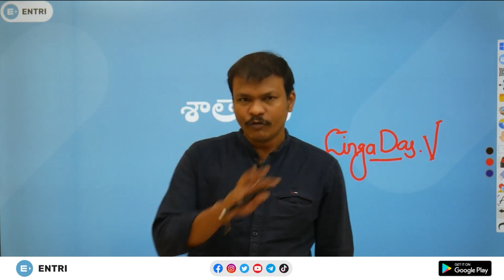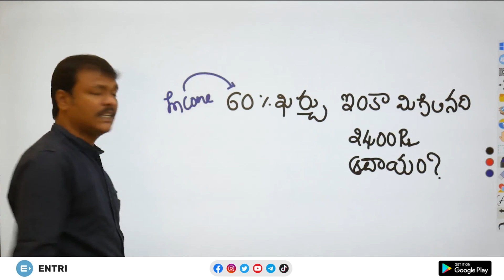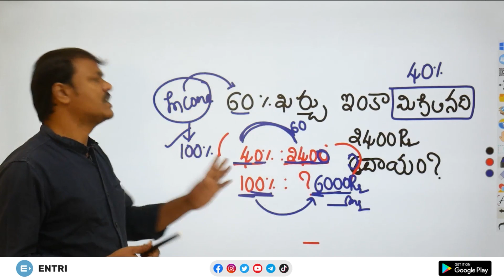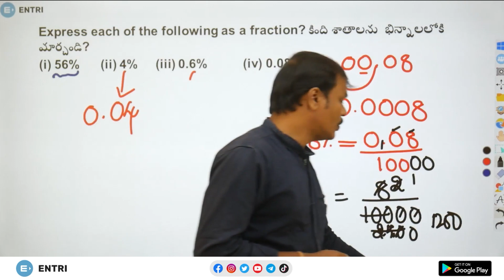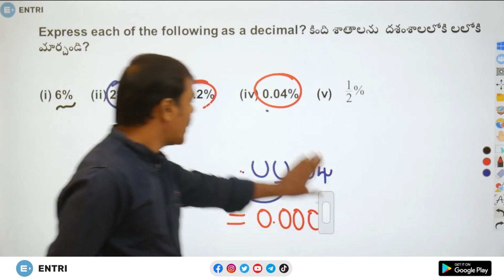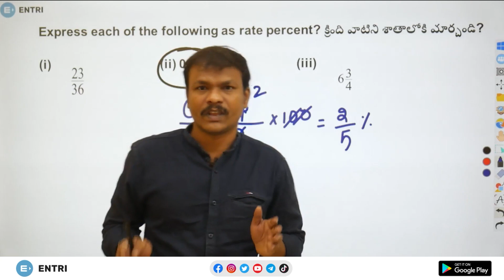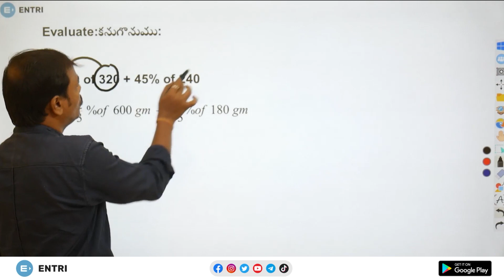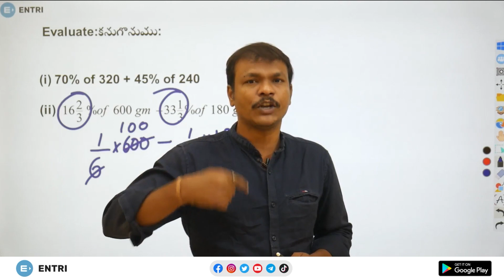Percentage | Quant Easy Course | 22 చాప్టర్లు 4000 Quant ప్రశ్నల వివరణ Lingadas Sir| Entri Telugu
In this video on "Percentage", Entri's Top Educator, V Lingadas sir explained Percentage Concept in detail with good number of example problems. Hope this video on Percentage powered by Entri App Telugu is helpful for your preparation.

Quant Easy కోర్స్ కి సంబంధించిన మీ డౌట్స్ ను క్లియర్ చేసుకొనుటకు/ఖరీదు చేయుటకు మాకు వాట్సాప్ చేయండి ఈ లింక్ ద్వారా

Course Details:
"Quant Easy" is a comprehensive Quantitative Aptitude Course powered by Entri App in association with Quant Expert Faculty Lingadas Sir.
Under this course we will be providing the video classes on more than 22 topics of Quantitative Aptitude to cover all the Competitive Exams/Government exams like APPSC, TSPSC, RRB, SSC and Banking etc. After listening to this classes a student will be able to clear his/her Quantitative Aptitude Section with questions of any difficulty level.

What you get under this course:
300+ Hours of Video Classes
50+ Model Exams

About Faculty
Vodnala Lingadas Sir has nearly 20 years of experience in teaching Arithmetic for various competitive aspirants.